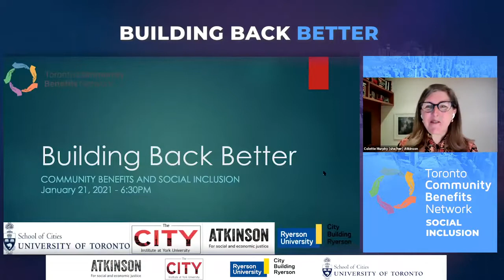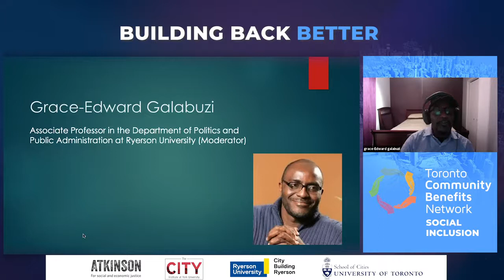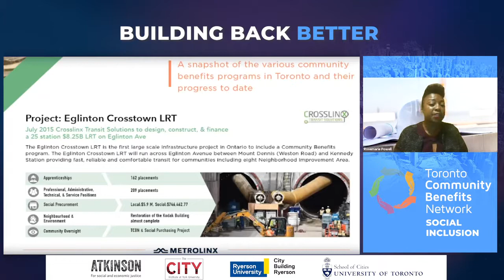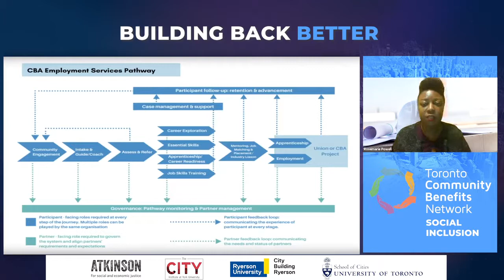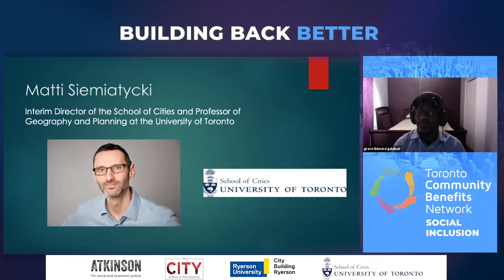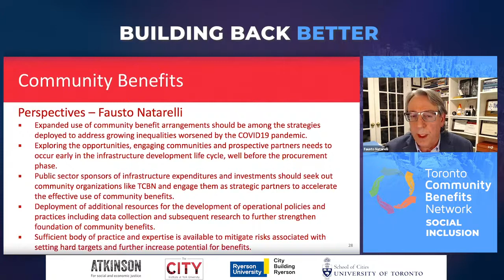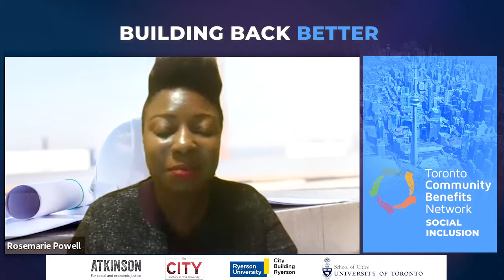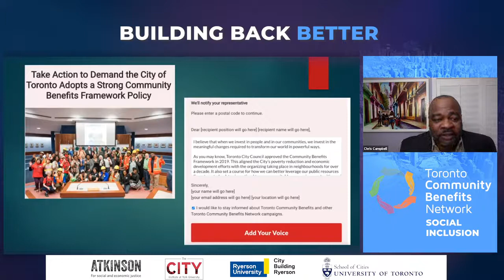Building Back Better: Community Benefits and Social Inclusion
Webinar, 21 January 2021
Video shared by TCBN with kind permission

We are in a tremendously powerful moment. At a time when small businesses are under threat, jobs are disappearing and our local economies are being devastated, racial economic justice and environmental sustainability must be a priority in Canada's recovery and rebuild plan.

With all levels of government committed to investing billions of dollars to build, repair and/or retrofit public infrastructure over the next decade, now is the time to shape strong community benefits policies that prioritize equity, environment, economic justice, and fairer local economies.

Webinar Organizer: Toronto Community Benefits Network (TCBN)
Atkinson Foundation
City Building Ryerson
City Institute at York University
School of Cities at University of Toronto

Panelists:
Matti Siemiatycki
Interim Director, School of Cities
Professor of Geography and Planning, University of Toronto

Colette Murphy
Chief Executive Officer, Atkinson Foundation

Rosemarie Powell
Executive Director, Toronto Community Benefits Network

Fausto Natarelli
Adjunct Professor, York University School of Public Policy and Administration

Chris Campbell
TCBN Labour Co-Chair and Equity and Diversity Representative of Carpenters’ District Council of Ontario

Moderator:
Grace-Edward Galabuzi
Associate Professor, Department of Politics and Public Administration at Ryerson University